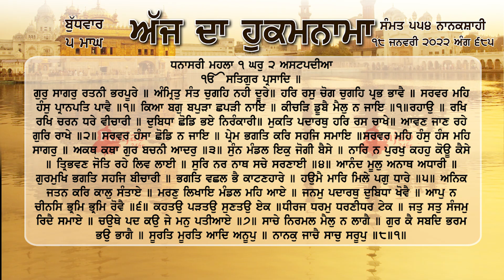ਹੁਕਮਨਾਮਾ ਸ਼੍ਰੀ ਦਰਬਾਰ ਸਾਹਿਬ ਅੰਮ੍ਰਿਤਸਰ 18 ਜਨਵਰੀ January 2023 Hukamnama Sri Darbar Sahib Amritsar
ਗੁਰੁ ਸਾਗਰੁ ਰਤਨੀ ਭਰਪੂਰੇ ॥